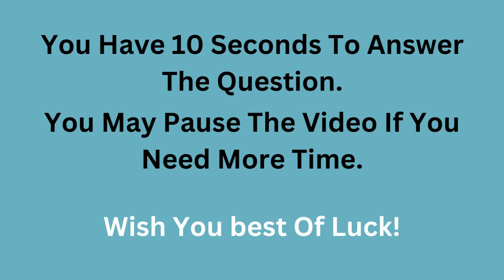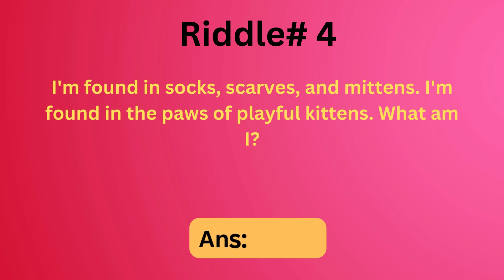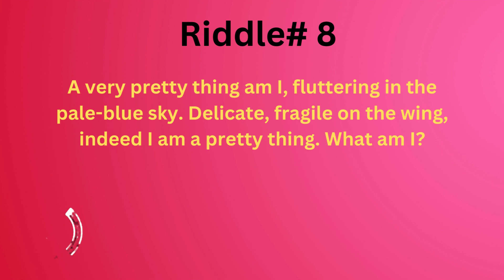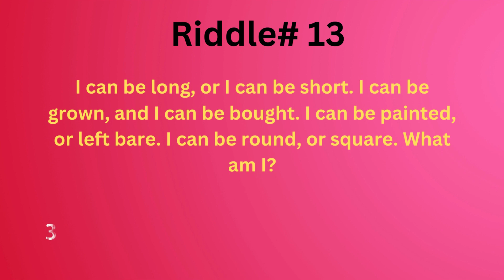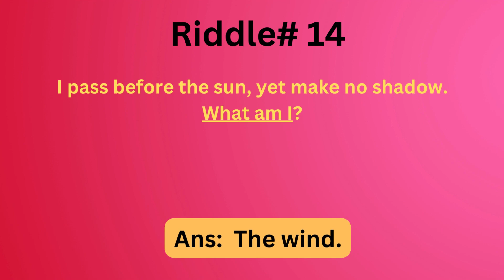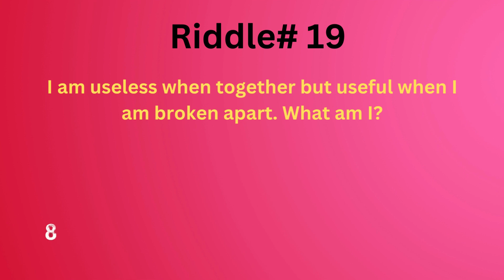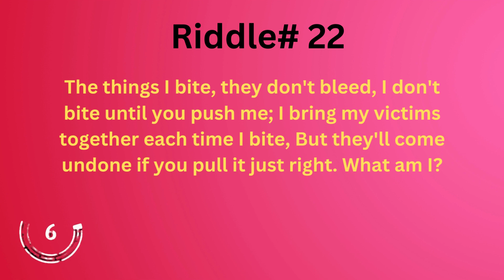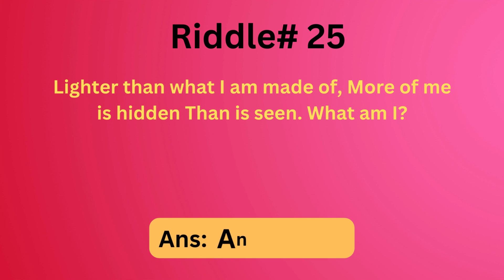I am Wet When Drying. What am I? | Riddles Quiz | Mind Maze